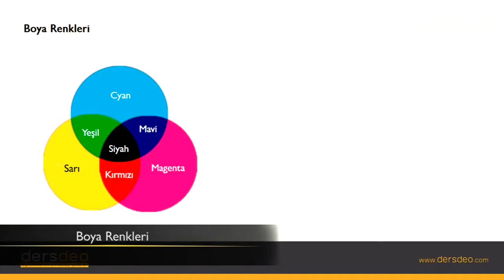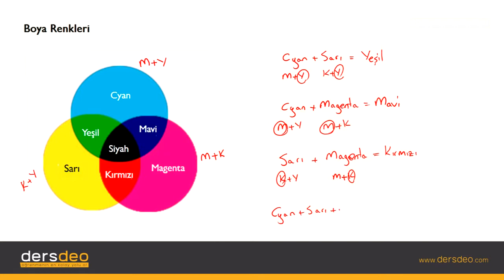Fizik, Fizik, TYT, Boya Renkleri #05